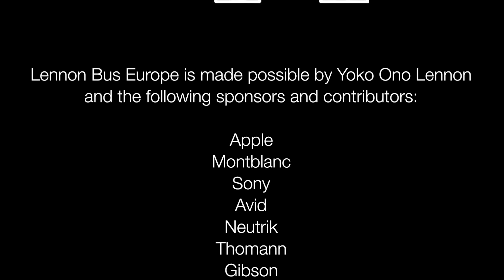"Unbreakable" by The Strong Sisters from Freiburg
For the Freiburg session while on Adel Tawil's Liedertour, we had local student's from the Ursula Gymnasium Freiburg at the John Lennon EducationalTour Bus to record their original music video "Unbreakable". Enjoy!